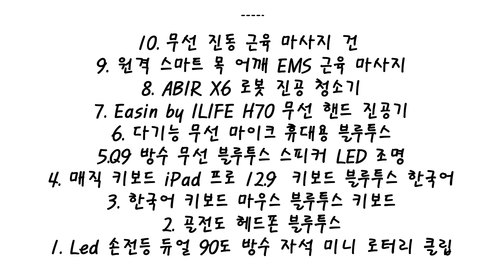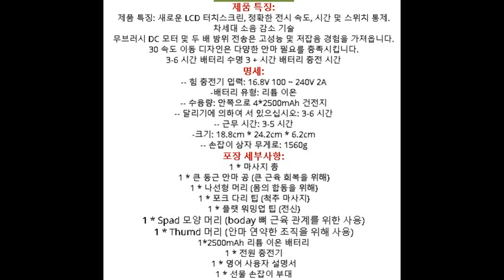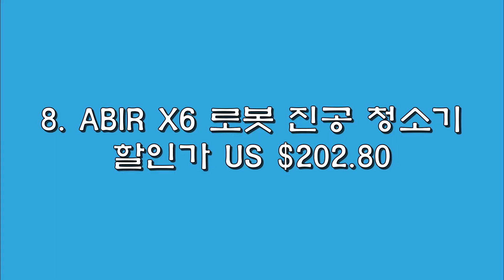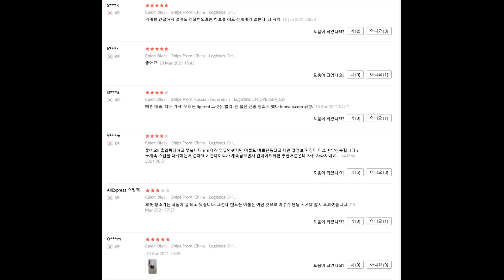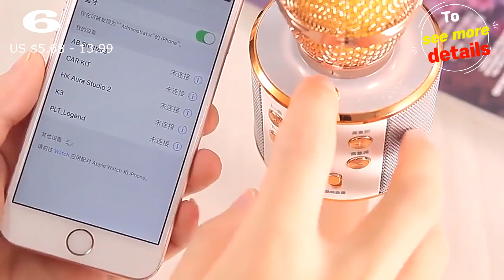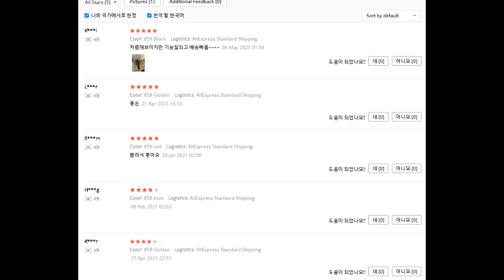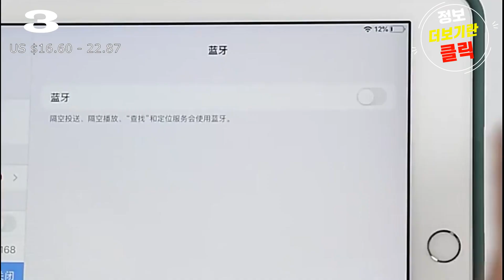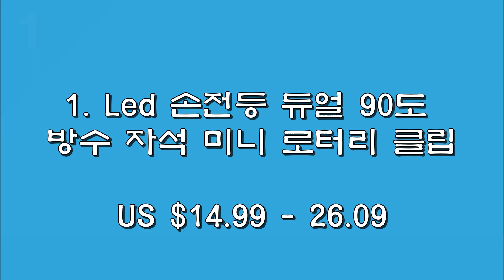알리익스프레스 7월 상품 ㅣ근육 마사지ㅣ 스마트 청소기ㅣ 골전도 블루투스ㅣ베스트 상품 10가지ㅣ 필요한 제품 ㅣ편리한 제품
7월의 첫주 상품입니다 ㅣ 영상으로 확인 하세요.
*직구가 익숙하지 않으신분들을 위해 쿠팡 제품링크도 추가하였습니다.

[00:21]
10. 무선 진동 근육 마사지 건
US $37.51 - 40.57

[01:16]
9. 원격 스마트 목 어깨 EMS 근육 마사지

[02:12]
8. ABIR X6 로봇 진공 청소기
할인가 US $202.80

[03:18]
7. Easin by ILIFE H70 무선 핸드 진공기
할인가 US $94.99         배송 US $40.03

[04:21]
6. 다기능 무선 마이크 휴대용 블루투스

[05:09]
5.Q9 방수 무선 블루투스 스피커 LED 조명

[05:53]
4. 매직 키보드 iPad 프로 12.9  키보드 블루투스 한국어

[06:51]
3. 한국어 키보드 마우스 블루투스 키보드

[07:43]
2. 골전도 헤드폰 블루투스
US $16.92

[08:43]
1. Led 손전등 듀얼 90도 방수 자석 미니 로터리 클립

* 직구가 어려운분들을 위한 상품*
❤️▼▼ 쿠팡  Link ▼▼❤️

10. 샤오미 Yunmai 근마 마사지건 Pro Basic 최신출시
104,500원

9. 새로운 원격 스마트 목 어깨 EMS 근육 마사지 트레이너 이완 전기 물리
통증 완화 자궁 경부 척추 치료
63% 126,200원
46,000원

8. 로봇청소기 ABIR X6 로봇 진공 청소기 시각적 탐색 스마트 걸레질 흡입 무선 청소기
51% 776,200원
374,200원

7.EASINE by ILIFE H70 무선 무선 핸드 헬드 진공 청소기 21KPa 흡입력 40 분 작동
시간 탈착식 배터리 1.2L 더스트 박스
46% 603,300원
325,000원

6. 마이크 WS-858 E106 다기능 무선 마이크 여러 장치에서 사용하는 휴대용
 Bluetooth 마이크와 호환
35,500원

5.해외 Q9 방진 욕실 방수 방수 무선 블루투스 스피커 LED 조명 자동차 샤워
핸즈프리 스피커 PROD3721140
29,400원

4. 블루투스 무선 기계식 휴대용 미니 타자기 키보드 iPad Pro 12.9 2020 용
매직 터치 패드 키보드 케이스 러시아어 아랍어 한국어 히브리어 스페인어 포르투갈어 키보드
6% 165,500원
154,000원

3. 무선 컬러 블루투스 가성비 키보드마우스 세트 모든 스마트폰 아이패드 태블릿 지원
   한국어 포함
27% 29,500원
21,500원

2. Nutz 골전도 블루투스 이어폰
43개 상품평
45% 109,000원
59,000원

1. NICRON Led 손전등 Handfree 듀얼 연료 90도 트위스트 로터리 클립 600LM
 방수 자석 미니 조명 토치 야외 N
13% 35,030원
30,190원